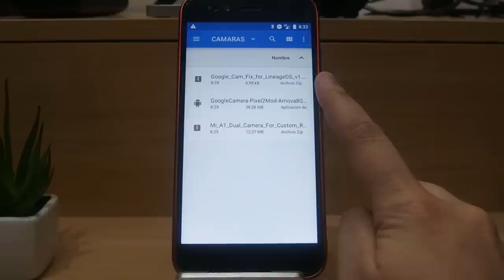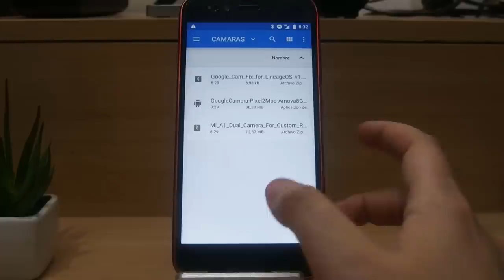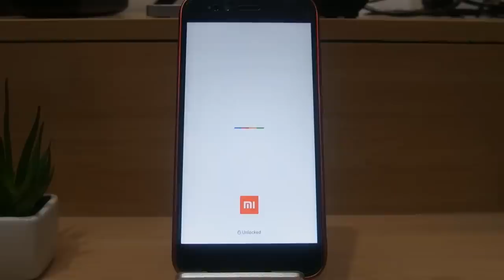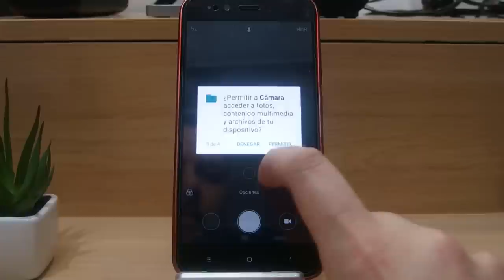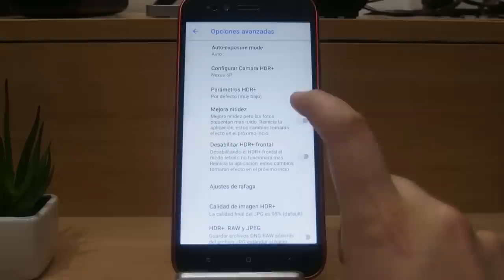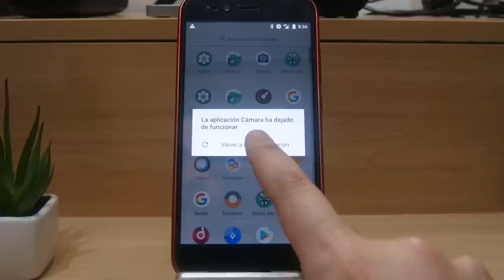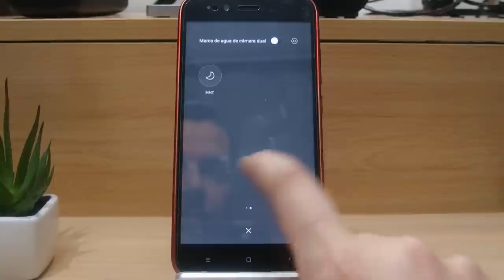INSTALAR GCAM Y CAMARA XIAOMI EN LINEAGE OS 15.1 (8.1) XIAOMI MI A1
DESCRIPCIÓN

Hoy os traigo la forma correcta de instalar la Google Cam (Gcam) y la cámara stock de Xiaomi (Android One) en vuestro Xiaomi Mi A1 usando Lineage OS 15.1

INSTALL/ INSTALAR GCAM

Reinicia y listo.

CONFIGURAR GCAM

Ponerlo todo como en la foto.

INSTALL/ INSTALAR CAMARA XIAOMI

Reinicia y liso.